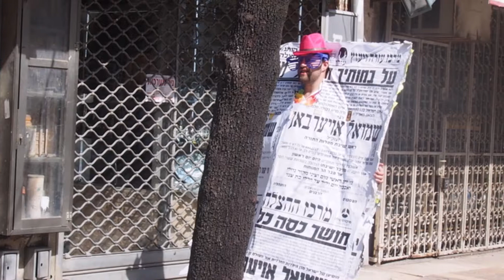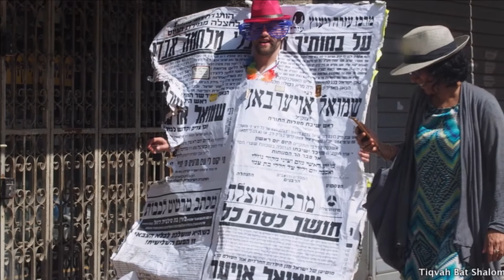Purim Sameah 2018 - 5778 פורים שמח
Purim Sameah